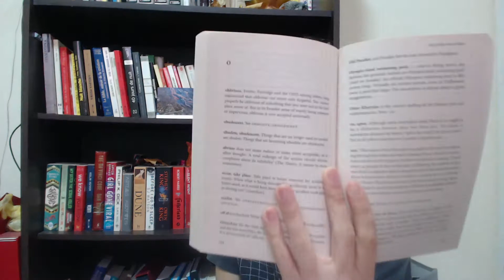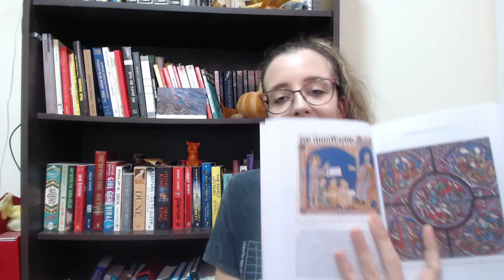Non-fiction November TBR 2021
So excited for November as I'll be participating in the Non-fiction November challenge!

Prompts:
Collection 1:41
Industry 2:47
Style 3:55
Treatment 6:00